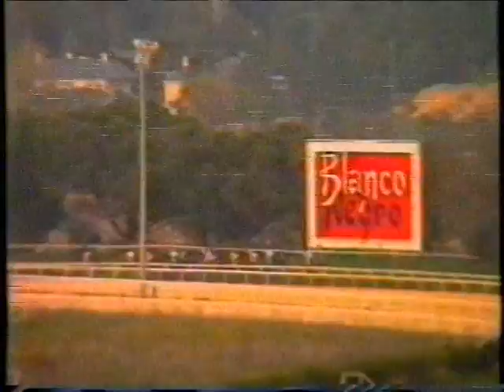1991 Vizcondesa de Irueste